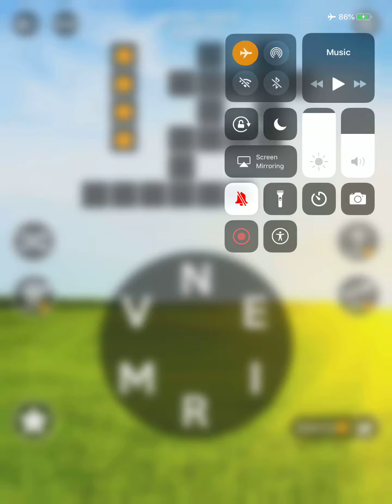Wordscapes Level 5451 Answers